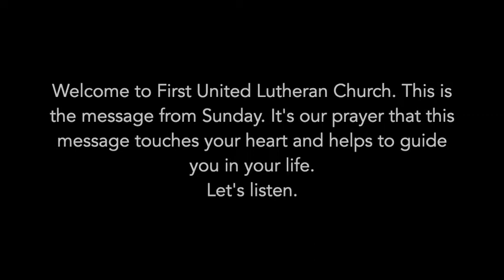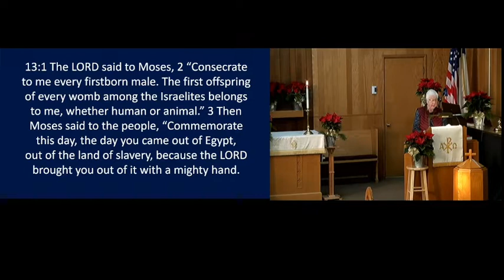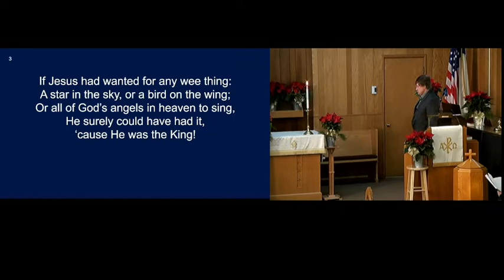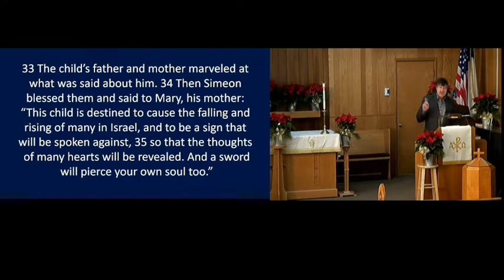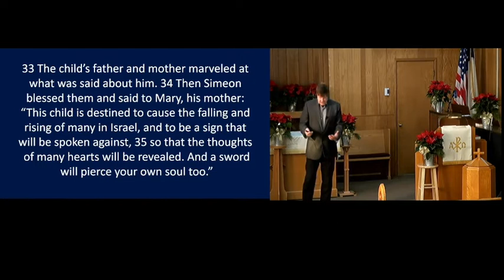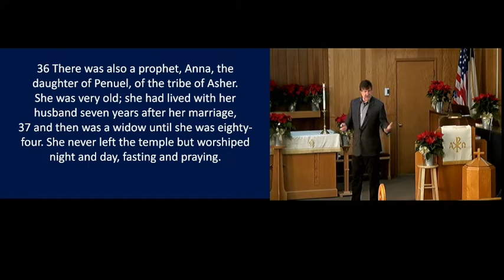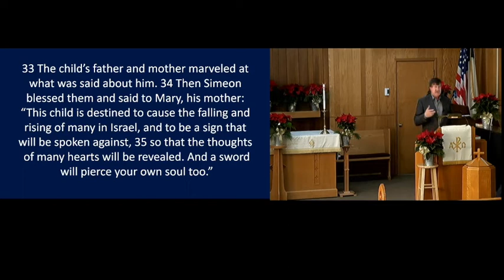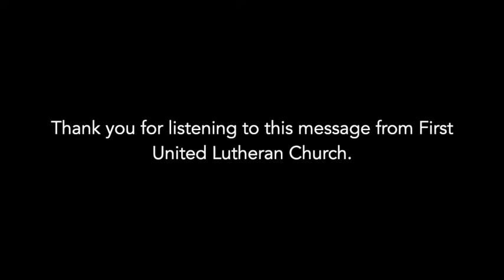FULC Roseau MN 12 26 21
The Eyes That See Salvation - Dean Hedlund